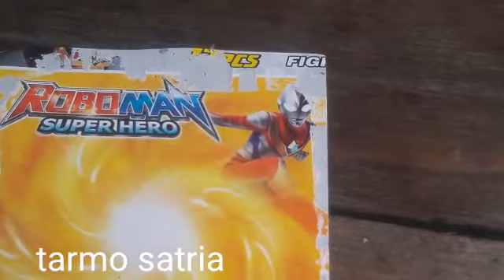cara pasang lego ultraman || bongkar pasang lego ultraman@pedagangmainan